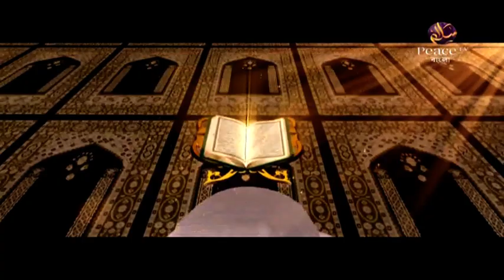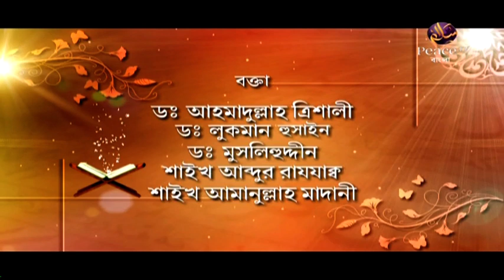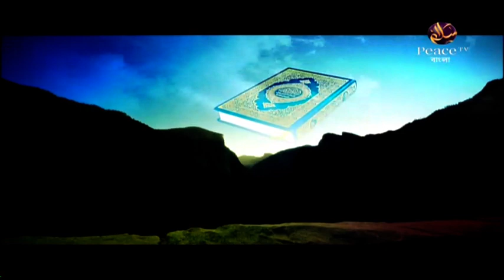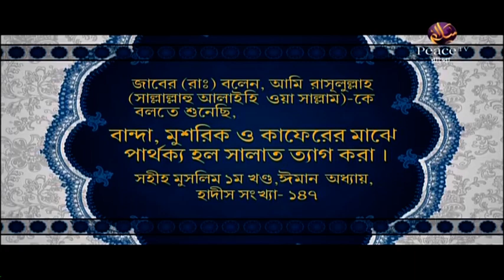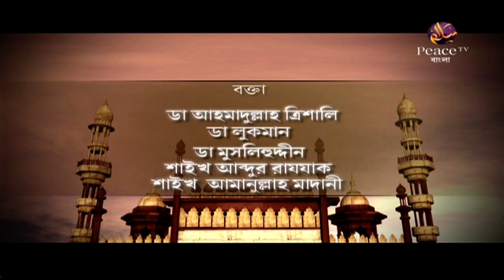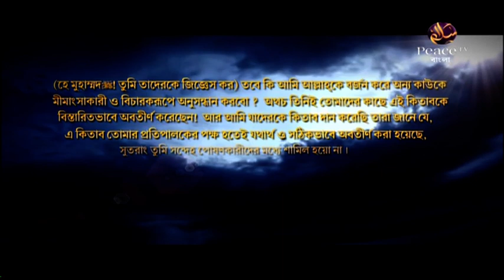৫.৫ কুরআনের আরবি তাফসীর। এসো কুরআনের ছায়ায়। গ্রুপ আলোচনা। পিস টিভি বাংলা